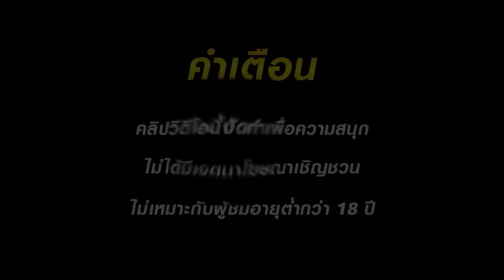เว็บตรงไม่ผ่านเอเย่นต์ สล็อตpg สล็อตแตกง่าย true walletสล็อตวอเลท สล็อตต้นไม้นำโชค pg